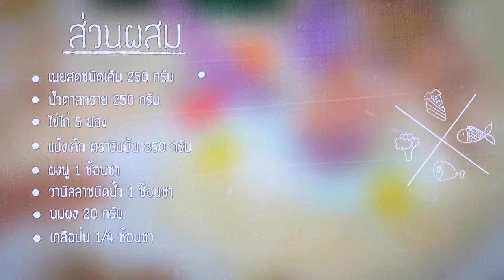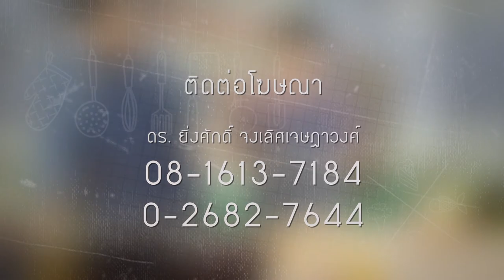Holiday Cooking by. อ.ยิ่งศักดิ์ l EP 106 l 4/4